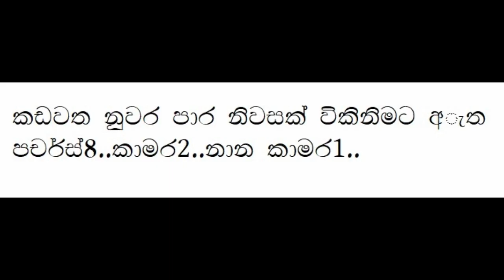කඩවත පැත්තෙන් සුපිරි නිවසක් ඉතාමත් අඩුවට | වටින්න නිවසක් හොයන ඔබට | For Sale House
ඔබ ඉඩමක් හොයනවාද?
අඩුවට සුපිරි ගෙයක් ද?
facebook Page එකේ පරණ දාපු ඉඩම් කඩම් සියල්ලම ඇත. අමතක කරන්න එපා ජොයින් වෙලා ඉන්න